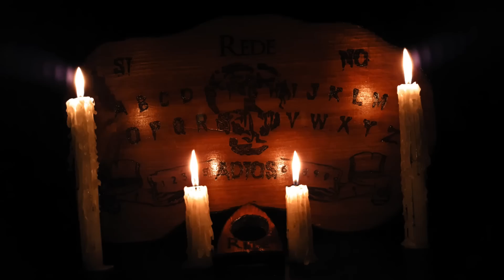Hay Un Demonio Dentro De Mí Historias De Terror - REDE